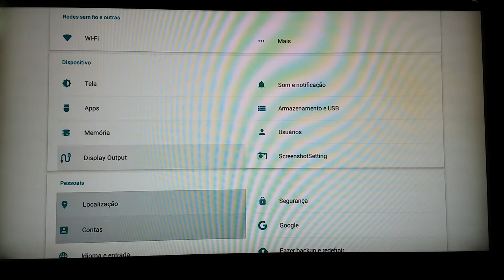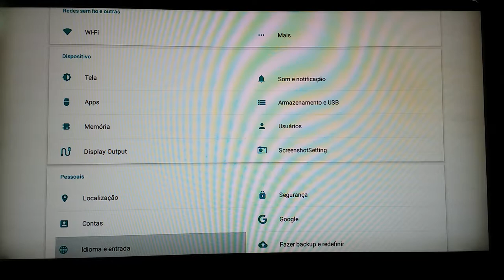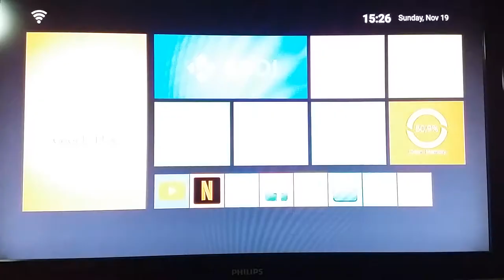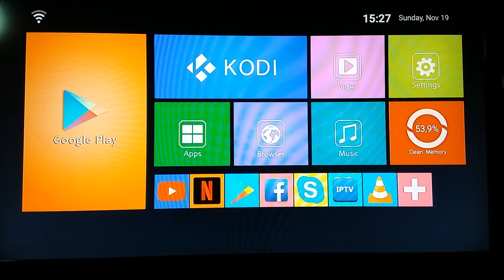TV BOX MXQ PRO 4K